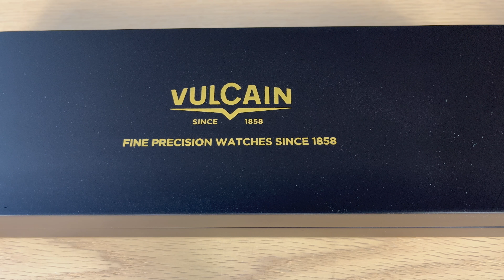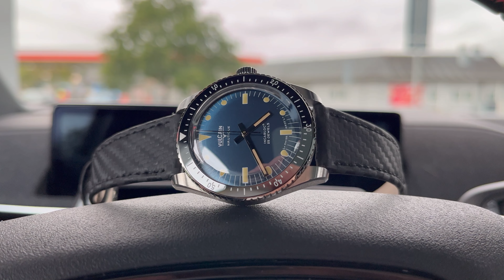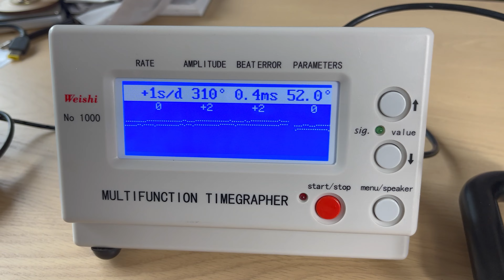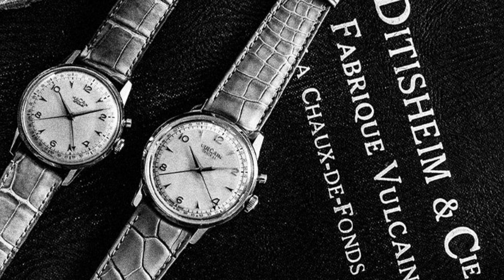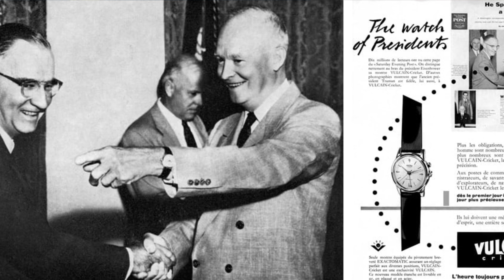This Stunning Divewatch Is Back After 60 Years | Vulcain Skindiver Nautique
After more than 60 years the 1960 Vulcain Skindiver Nautique is back with a modern touch to compete with the biggest heritage divewatches on the market. In this video I give you a detailed review of the watch and also compare it to some of the biggest competition.